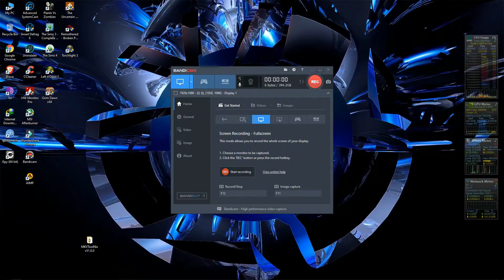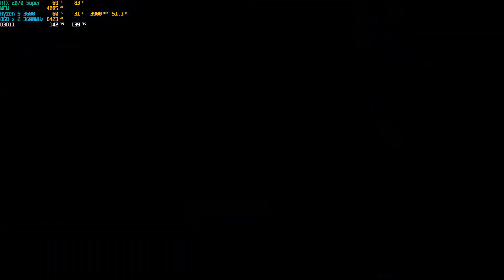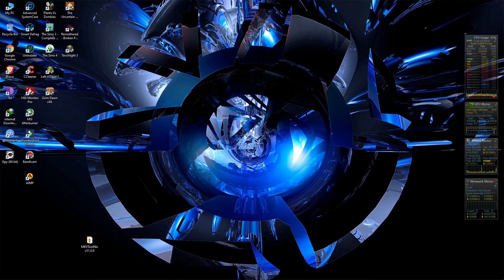Newbies test game on cheap build rig 39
My cikai/low budget spec:

Mobo    -    B450 Gaming Pro Carbon AC
Cooler  -     ZoomFlow 240X
RAM     -     Trident Z Neo 8GB x 2 3600MHz (Dual Kit)
GPU     -      RTX 2070 Super AMP Extreme
SSD     -       SX8200 Pro 512GB
HDD     -      Caviar Blue 1TB
PSU     -       Leadex III 650W Gold
Case    -      Storm Trooper (Windowed Edition)
Monitor   -  TUF VG249Q

Notes:
-  My 1st time playing The Uncertain: Light At The End.
-  Build by myself to avoid extra cost.